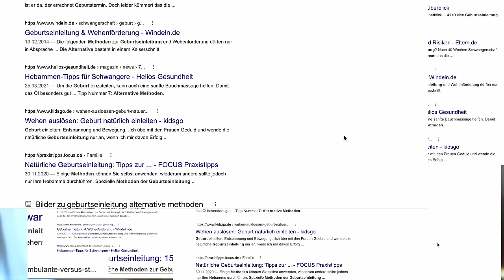Natürliche Geburtseinleitung I Terminüberschreitung I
Eine natürliche Geburtseinleitung bezieht sich auf Methoden, die ohne medizinische Intervention eingesetzt werden, um den Beginn der Geburt anzuregen. Gerade wenn der Geburtstermin überschritten wird (Terminüberschreitung) möchte man bei der Geburtseinleitung selbst helfen und unterstützen. In diesem Video erkläre ich einige der häufigsten Methoden. Egal ob Wehencocktail mit Rizinusöl, männliches Sperma, Bewegung, Ernährung oder Bauchmassage.

00:00 Einleitung
01:16 Sex?
04:11 Brustwarzenstimulation
04:53 Nelkenöl Tampons
05:58 Bauchmassage
06:56 Wehencocktail
08:56 Stuhlgang
09:38 Bewegung aller Art
10:24 Akupunktur, Gewürze, Tee